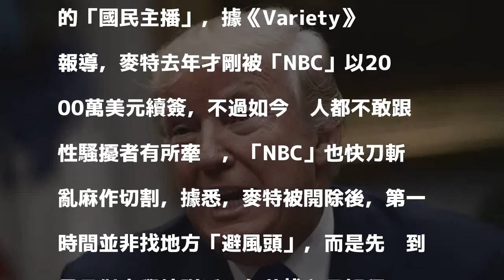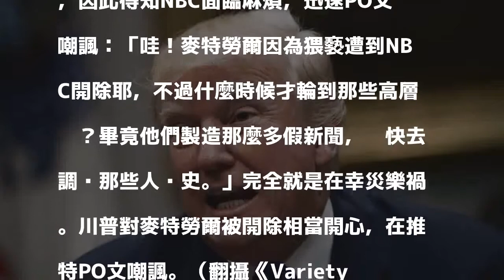國民主播涉性騷遭開除 川普幸災樂禍偷報仇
〔記者莊沛儀／綜合報導〕好萊塢性醜聞案延燒到電視圈，王牌晨間節目《今日秀》的知名當家主播麥特勞爾因性騷擾遭東家「NBC」開除，而美國總統川普向來與媒體不睦，當然不會放棄這個落井下石的好機會，迅速在推特表示「樂見其成，值得慶賀」。

發表評論評論如下。